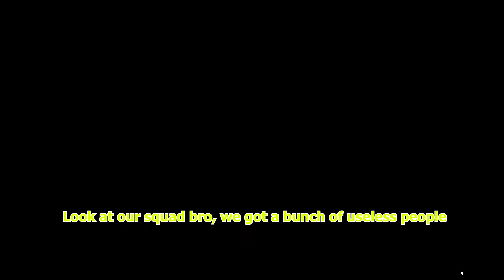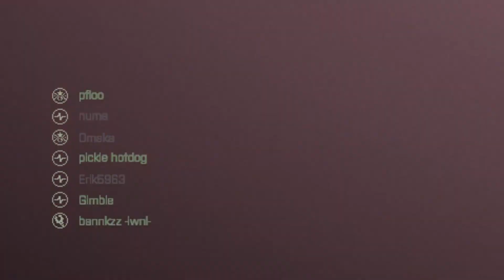(BattleBit) | S2:E12| The Transportation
BannkzzGG ~ All Content Is Good Content~

Indulge...